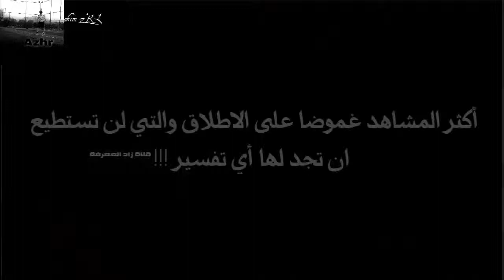صدق او لا تصدق هاذا الفيديو افضل فيديو مهارات كرة القدم